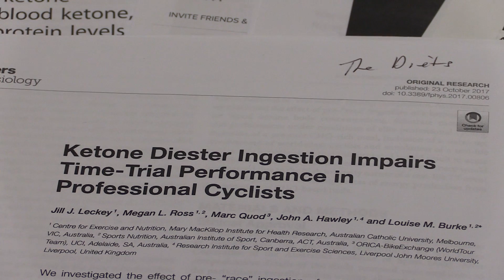Dr. Joe Schwarcz on known benefits of low-carb "keto" diets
Dr. Joe Schwarcz , director of McGill University's Office for Science and Society, talks about the benefits and risks of low-carbohydrate ketogenic diets.